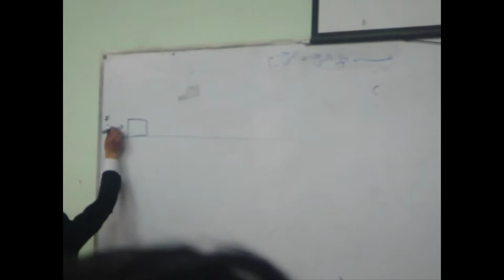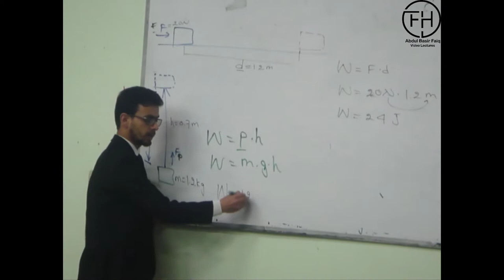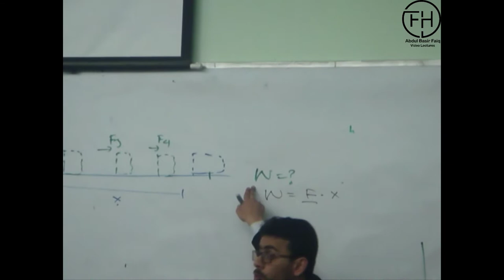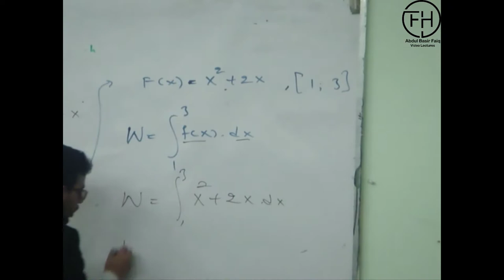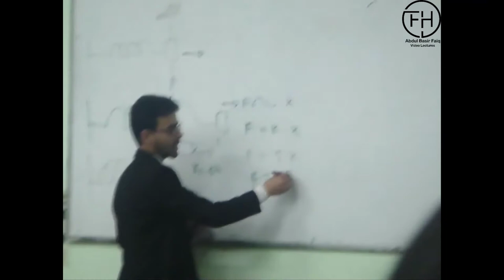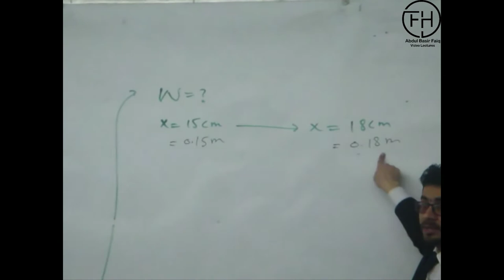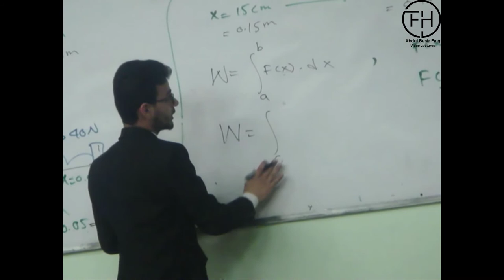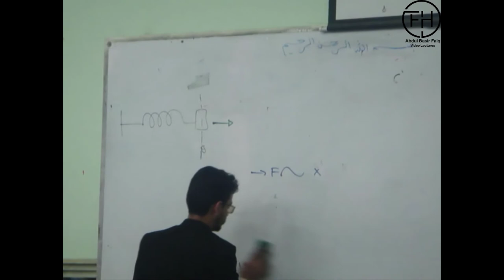Calculus II Lecture (06) - Section (6.4a) Work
James Stewart Calculus 8th edition